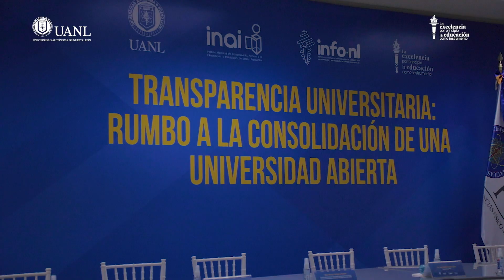Firma de convenio UANL - INFONL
Bajo un fuerte sentido de responsabilidad frente a la rendición de cuentas en los procesos de la Universidad, el Dr. Santos Guzmán López y la Mtra. María Teresa Treviño Fernández, consejera presidenta del INFONL, firmaron un convenio de colaboración en materia de contrataciones abiertas para incrementar la eficiencia de la gestión pública y mejorar la transparencia institucional.